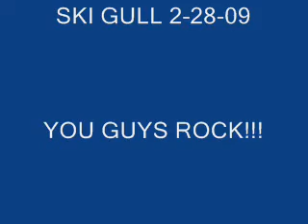Ski Gull Retro